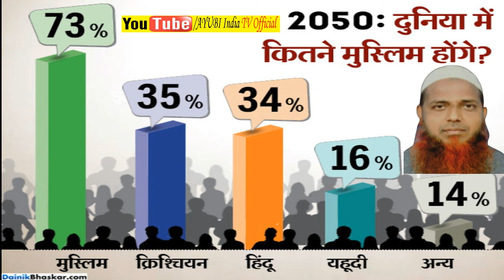*سب سے اچھی بات کس کی*مولانا عقیل الرحمٰن قاسمی اساذحدیث تفسیر جامعہ اسلامیہ جلالیہ ہوجائی آسام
Sab Se Achchi Baat Kis Ki in Urdu/Hindi
*سب سے اچھی بات کس کی*
                       بیان
     حضرت مولانا عقیل الرحمٰن قاسمی
استاذ حدیث و تفسیر جامعہ اسلامیہ جلالیہ ہوجائی آسام
بمقام مدینہ مسجد سنگار پور بانکا بہار
بتاریخ ١/ذی القعدہ ١٤٤٢
مطابق۔۔۔۔۔۔13/ جون 2021